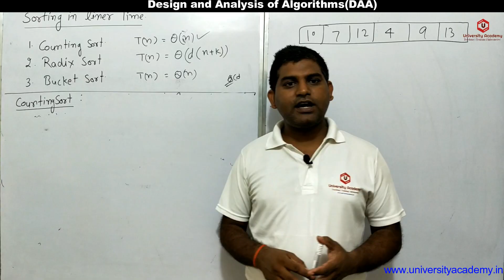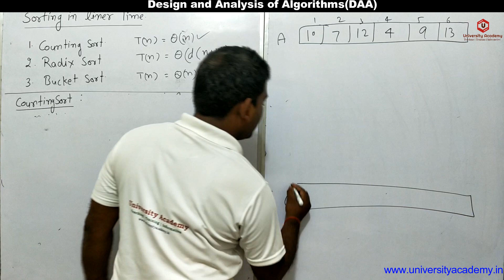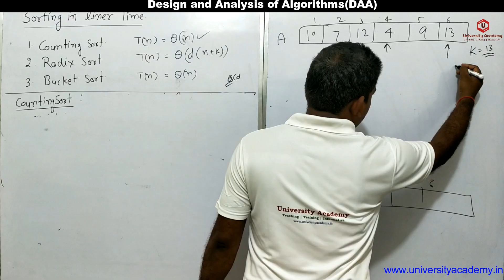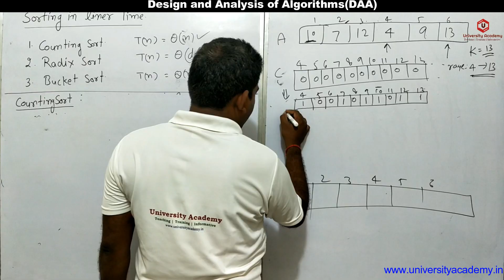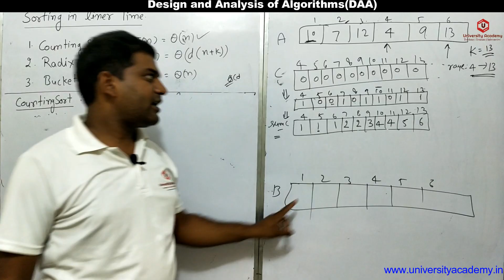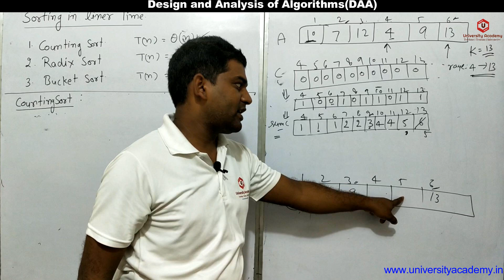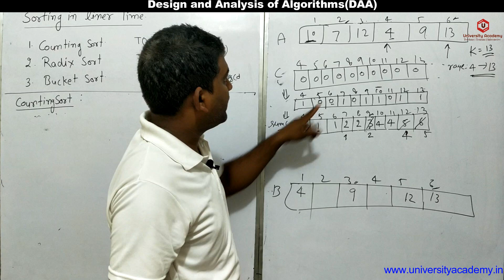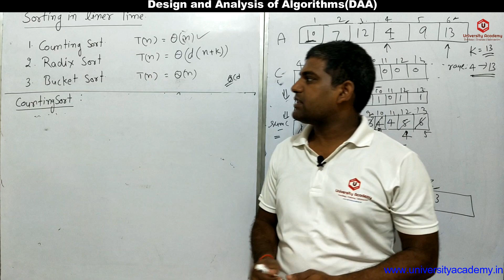DAA25: Sorting in Linear Time| Counting Sort Algorithm, Solved Examples Time And Space complexity